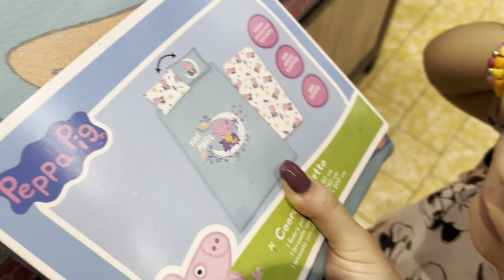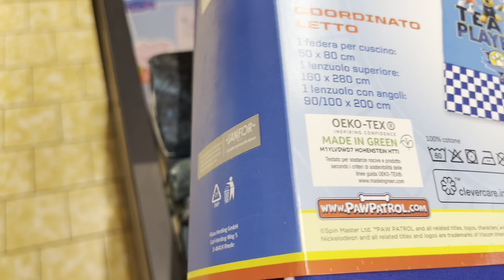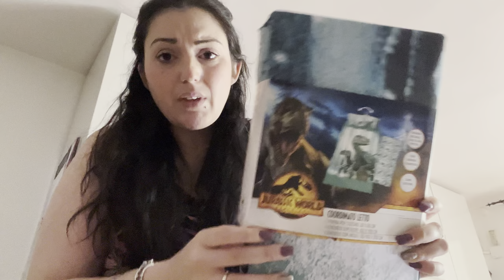IN ATTESA DI UN SOGNO || Spesa LIDL e serata TAGLIATELLA - Vlog